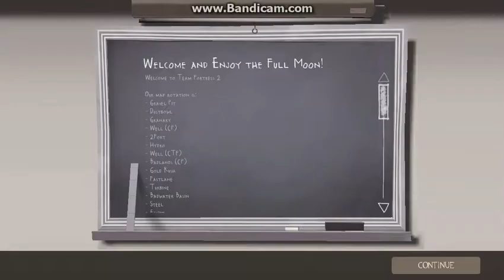Why do I suck at Rocket Jumping? (Tf2)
Any tips?